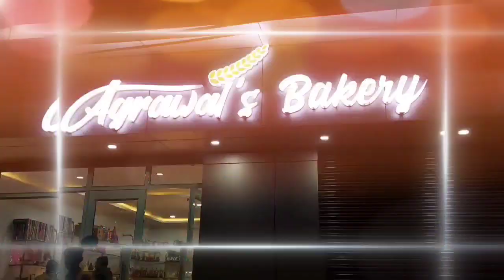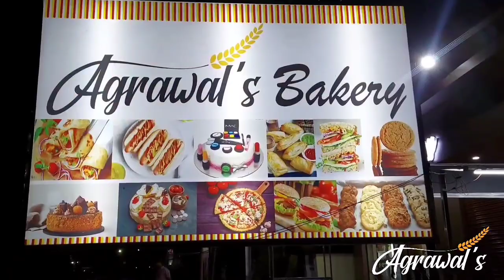Tikenatha Bhainsa jsg caught red-handed by Vigilance while he was taking 25k bribe to clear a bill